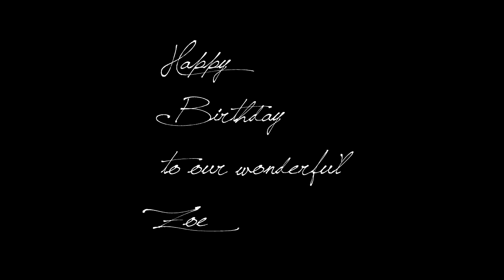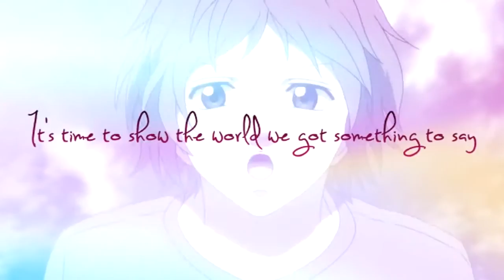[BIRTHDAY] Wherever I Go || MEP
MEP Hoster: Teresa (xtonina1981) @xtonina1981

ＰＡＲＴＳ：
1. BerserkerAMV1 - Sukitte Ii na yo @xNinoAMV
2. iFreakyMango – Love Live! @iFreakyMango
3. amirada x – Sword Art Online @Amiradax
4. AngelKagome02 – Ookami Shoujo to Kuro Ouji @AngelKagome
5. Aiyuki16xx – K-ON!! @aiyukix
6. DarkFanFrontier - Erased @DarkFanFrontier
7. xtonina1981 – Noragami @xtonina1981
8. MeguriNoTsubasa – Pandora Hearts @MeguriNoTsubasa
9. iNanako – Nisekoi! @xMinan
10. VanillaKitty1997 – Akatsuki No Yona @VanillaKitty1997
11. RawrrHime – Ao Haru Ride @RawrrHime
12. xPixiePopsx – Plastic Memories @BlueStarzz
13. xyuukachii – Ao Haru Ride @xyuukachii
14. SherbertxLily – Nijiiro Days @SherbertxLily
15. Rokia2414 – Ga Rei: Zero @Rokia2414
16. cardcaptorsakura4700 - Magi @cardcaptorsakura4700
17. xPixiePopsx - Inuyasha @BlueStarzz
18. xEngelsStern – Nagi No Asukara @xEngelsStern
19. azulxsora – Musaigen no Phantom World @azulxsora

Notes/Reaction Diary:
OKAY time to literally cry again. I'm serious though. This MEP REALLY means a lot to me. Well we know all MEPs do, but the song lyrics in this one really touches my heart and I just love and appreciate Teresa so much for gathering so many of my friends together to make me this MEP! ♥ I"m gonna cry again seriously because the theme with the clouds and pastel colors are so so cute!! ;w; I love it so much. Anyways, I was in Accounting Class in the morning when I got notified of this. I remember I was just talking to my Viet friend in Vietnamese and I wanted to hide my birthday because I don't usually just go out and say it's my birthday LOL and in the Accounting class I didn't have any really close friends (since I was separated from all my close friends in college) so I didn't mind not getting wished a happy birthday but then this notified me and I just literally was so excited to just go home and watch it LOL After the Accounting class, I took a break just to watch it and I was so happy to see everything ;w; it truly meant so much because 2016 was such a great year for me for my birthday and definitely one of the best birthdays I had! Thank you so much for those who participated, it truly means so much and ALL your parts are so amazing! I can't love this enough because I love it so much!! ♥

And many thank yous to Camille for joining for me for the first time! I'm so happy to meet such a kind and cute soul like you ♥ And Sammy for taking 2 parts in this mep! ♥

I'll copy and paste the comments on the comment section as well that I posted years ago back in 2016!:
ka;jskfdjdlkkf OMGG YOU GUYSSS!! ♥♥♥ OMG I'LL GIVE YOU ALL A PROPER REPLY LATER, I'M JUST SO HAPPY RIGHT NOW LITERALLY. I'M SO HAPPY, I LOVE YOU ALL SO MUCH ♥♥♥♥ THANK YOU SO MUCH FOR HOSTING THIS FOR ME TERESA ♥♥ I LOVE YOU, I PROMISE I'LL GIVE YOU ALL A PROPER REPLY LATER!! ♥♥

and: Hey Girls/Guys! ♥ I'll give a proper reply to each and every one this weekend! I've been so busy with finals this week, but I literally watch these dedications for me everyday and they really, really, brighten my day and make me happy. Seriously, thank you SO much. You all have no idea how much this means to me. No one could ever replace any one of you in my life. I am so glad I met each and every one. ♥

and: Alright! ♥ Now time to reply to this MEP properly to everyone who took part in this MEP. ♥ FIRST OF ALL, I want to thank each and every one of you for taking part in this lovely MEP for me! Omg, I've never would have saw this coming! This is one of the greatest gifts ever! My birthday was one of the greatest days in my life because of you all! I have the greatest friends ever! I have no regrets about meeting any of you and this song explains sooooo much! And omg the color theme was so beautiful! Did you know I like this color combination Teresa? xD It's literally my favorite color combination! ♥

and then I wrote individual messages for everyone that you can see on the original video! ♥